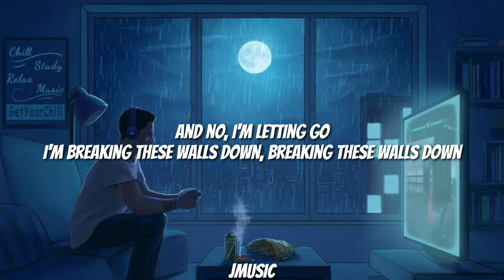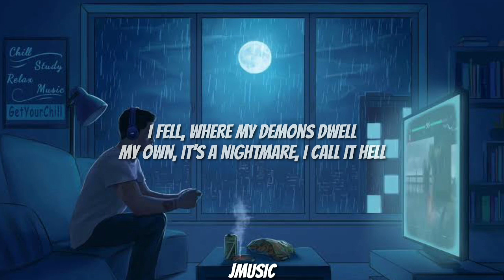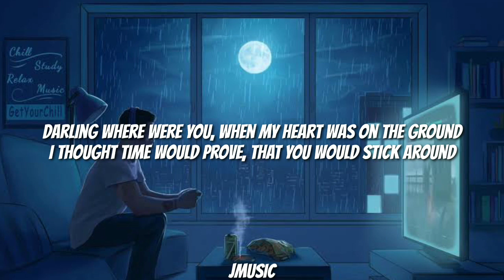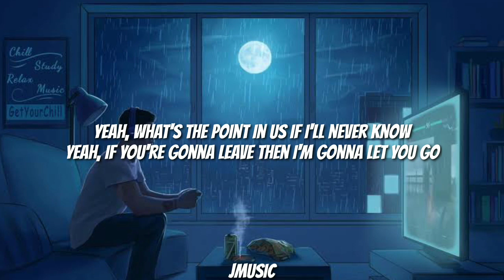Diamond Eyes - Flutter (Lyrics)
Flutter

Song by Diamond Eyes

Lyrics:

I'm alone, I'm a broken home
I gave you all the bricks that I own
And no, I'm letting go
I'm breaking these walls down, breaking these walls down

If you wanna adventure then flutter home
But if you wanna travel, then go alone
Yeah, what's the point in us if I'll never know
Yeah, if you're gonna leave then I'mma let you go

Go away, I'm tired of the pain
Go away, I'm done with yesterday
(Flutter, flutter)

I fell, where my demons dwell
My own, it's a nightmare, I call it hell
Oh well, time to get back up
Climbing and climbing, I'm done with this ride
Is what I tell myself, so I can feel something else
Yeah I guess I had my bad days, but it doesn't mean I lost myself

Darling where were you, when my heart was on the ground
I thought time would prove, that you would stick around
I guess time stands still, a king without his crown
Now I'm breaking, and you're faking, girl
You never made a sound

(Flutter, flutter)

If you wanna adventure than flutter home
Yeah, if you're gonna leave then I'm gonna let you go